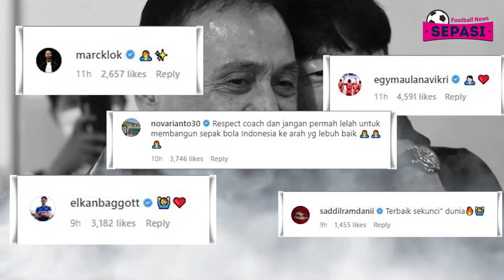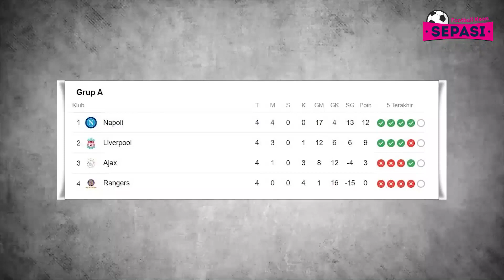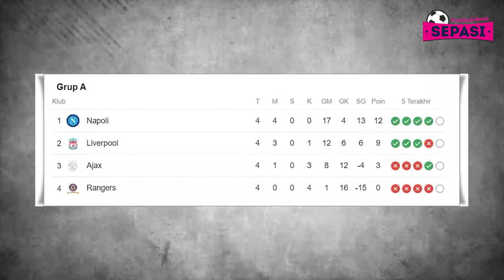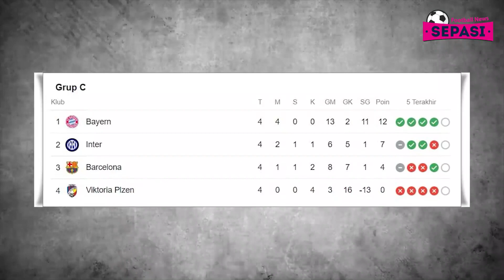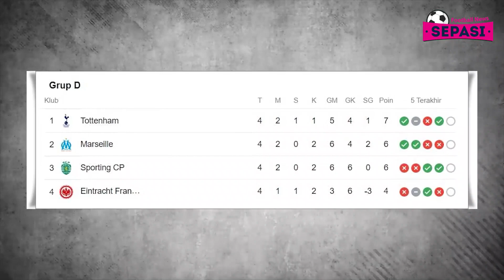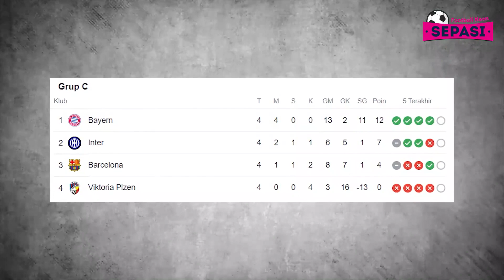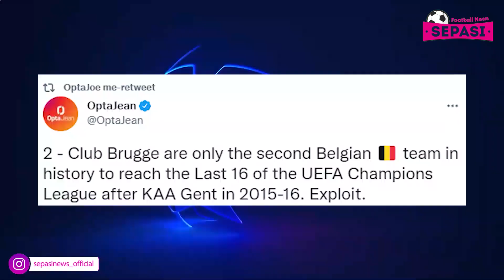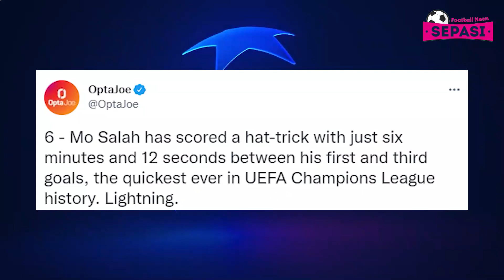Liverpool Ngamuk, Salah Hat-trick Tercepat 😎 Menggila, Napoli ke Fase Gugur 🙇 Drama Barca vs Inter 🔥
Berita Bola Terbaru Hari Ini : Liverpool Ngamuk, Salah Hat-trick Tercepat 😎 Menggila, Napoli ke Fase Gugur 🙇 Drama Barca vs Inter 🔥

Sepasi Football News Official Edisi 13 OKTOBER 2022:
1. Jika Ketum PSSI Mundur, Shin Tae-yong Juga Mundur
2. Pemain Timnas Dukung Shin Tae-yong yang Bela Ketum PSSI
3. Keluarga Glazer Tegaskan Tak Jual Manchester United
4. Napoli Vs Ajax: Menang 4-2, Partenopei Amankan Tiket Fase Gugur
5. Atletico Madrid Vs Club Brugge Tuntas Tanpa Gol
6. Rangers Vs Liverpool: Salah Hat-trick, The Reds Pesta Gol 7-1
7. Barcelona Vs Inter: Drama 6 Gol, Laga Tuntas 3-3
8. Sengit! Tottenham Hotspur Atasi Eintracht Frankfurt 3-2
9. Hasil Liga Champions: Bayern Munich Gebuk Viktoria Plzen 4-2
10. Club Brugge Ukir Sejarah Manis Tembus 16 Besar
11. Mignolet Raja Cleansheet
12. Mo Salah Catatkan Rekor Hattrick Tercepat dalam Sejarah Liga Champions
13. Mikel Arteta Konfirmasi Gabriel Jesus Bakal Absen Di Laga Melawan Bodo/Glimt
14. Manajer Manchester United Erik Ten Hag Beri Kabar Terbaru Soal Cedera Anthony Martial
15. Soal Kasus Handphone Anak Kecil Fans Everton yang Dibanting, Cristiano Ronaldo Tolak Dakwaan FA!
16. Dua Kali Hancurkan AC Milan, Chelsea Malah Makin Serius Kejar Rafael Leao
17. Sergio Ramos Tanggapi Rumor Kylian Mbappe yang Bakal Hengkang dari PSG
18. Benzema Bakal Lebih Tajam dari Lewandowski di El Clasico